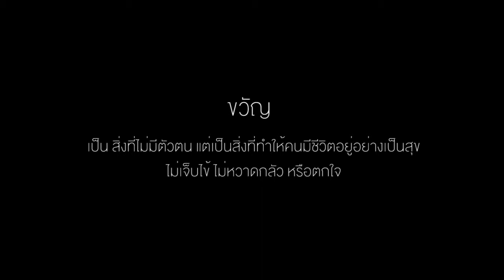BeatCondo Test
cinematography : poonpat vadhanasindhu